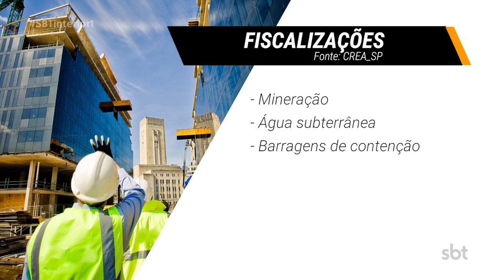Profissionais do Crea-SP se reúnem em Araçatuba para debater contribuições do setor para o País